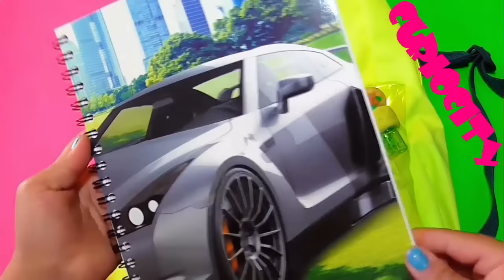SORTEO INTERNACIONAL (CERRADO)DE REGRESO A CLASES 10K TE REGALO UN AUTOOOO¡¡/CURIOCITY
SORTEO INTERNACIONAL DE REGRESO A CLASES 10K/CURIOCITY
CURIOCITY
RESULTADOS DEL SORTEO 11 DE AGOSTO 2016 EN LA PAGINA DE FACEBOOK OFICIAL DE CURIOCITY
Agregue un evento  a la pag, para que asistas de 10 am a 12 hr México y pondré  el video con los resultados te dejo el link
PARA PARTICIPAR
1 ESTAR SUSCRITO AL CANAL
DARLE LIKE A LA PAGINA DE CURIOCITY EN FACEBOOK
PONER UN COMENTARIO
CON  TU NOMBRE
PAIS, EDAD, Y UNO DE TUS VIDEOS FAVORITOS DE EL CANAL
Y SI ERES MENOR DE EDAD TENER PERMISO DE TUS PAPAS

TAMBIEN ENCUENTRAME X ACA
GRUPO DE ME ENCANTA EL RECICLAJE
CURIOCITY
FACEBOOK PERSONAL
HELENNE NICE